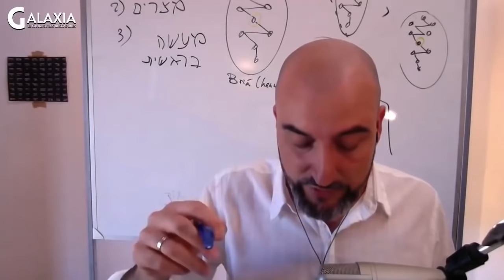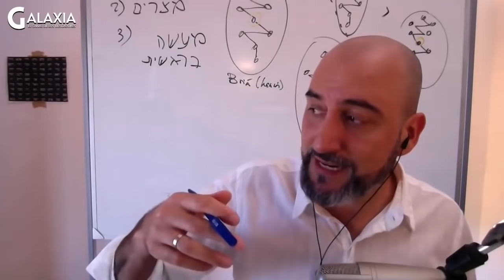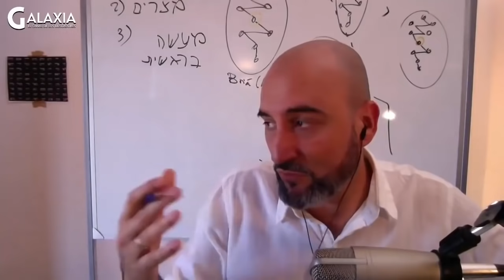👉🏻 Las LETRAS HEBREAS y El Control Remoto De Tu Realidad {Una charla con Álex Comunica}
🟡 Únete aquí al Ciclo de 22 Meditaciones de Kabbalah GRATUITAS

¡Hola! Soy Raúl Durán y mi misión es guiarte en el camino de descubrir la receta única de tu alma y transformar tu vida.

Si has llegado hasta aquí y alguna vez has sentido que eres la oveja negra de tu familia, te sientes incomprendido, y sientes que no encajas en ningún lugar ¡entonces te invito a conectar conmigo!